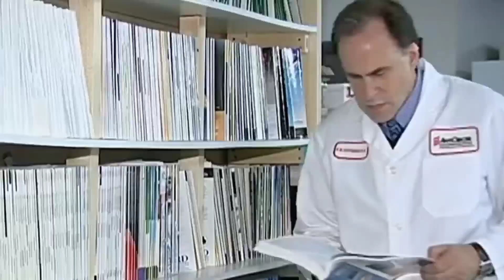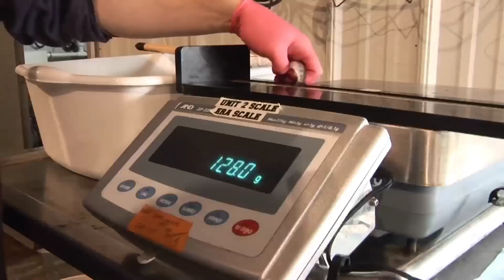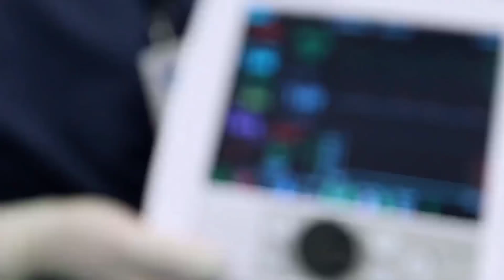ഇനി കുഞ്ഞൻ മൃഗങ്ങളാവും ട്രെൻഡ് l MICE l SIXTH SENSE l FACTS MOJO l TOP 10 MALAYALAM l AF AFLU WORLD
Welcome to STORY 10

STORY 10 is a Malayalam YouTube channel that produces daily videos on topics surrounding mysterious, strange, scary, funny, interesting, educational and mind-blowing facts.